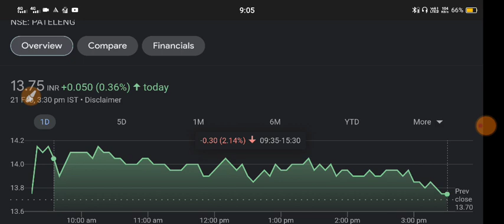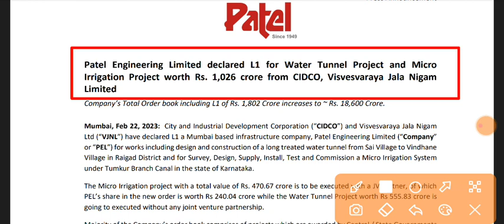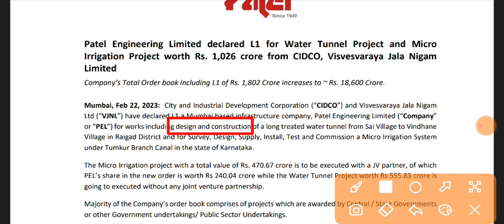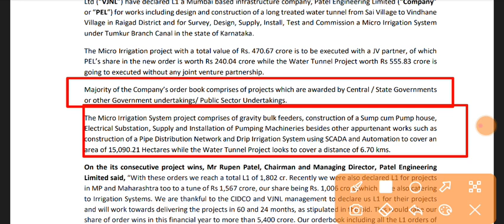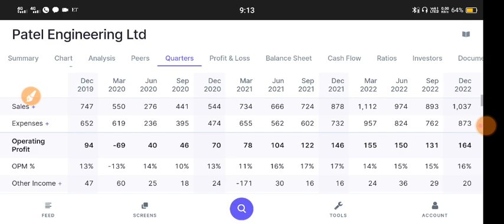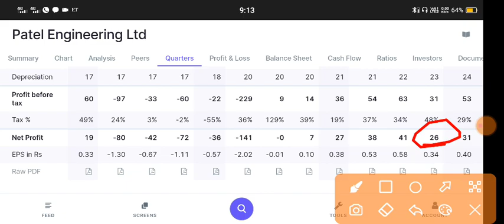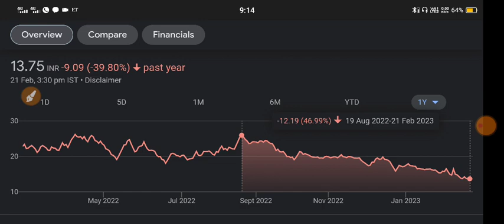Patel Engineering Share News ⚫ Patel Engineering Share Latest News ⚫ Patel Engineering News